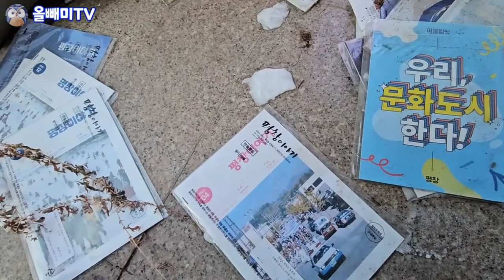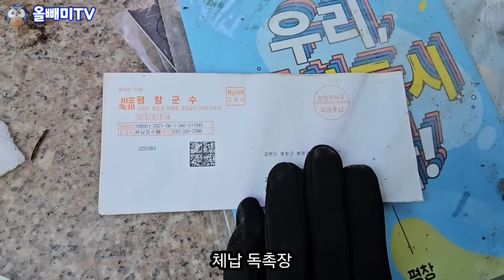[다시보기] 시즌이 와도 스키장은 줄폐업 ♧ 유령 리조트 탐사